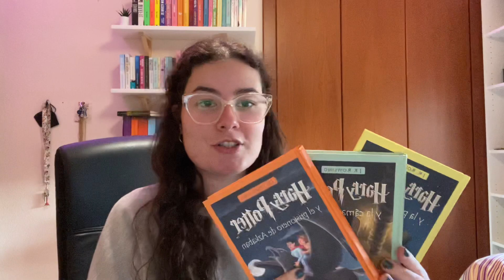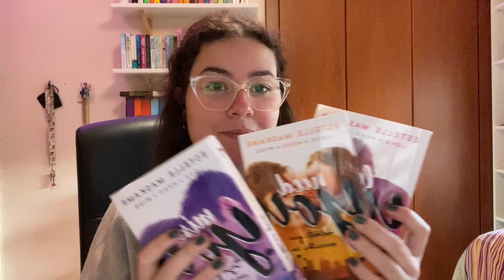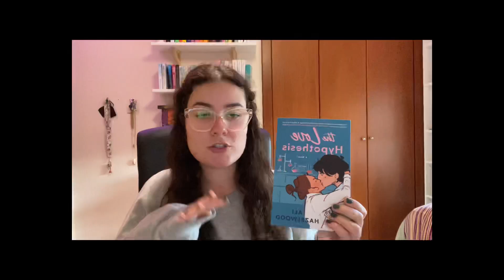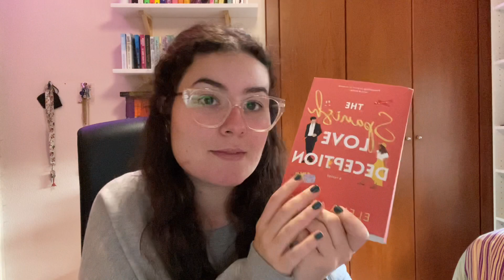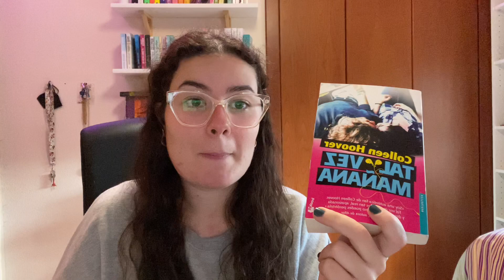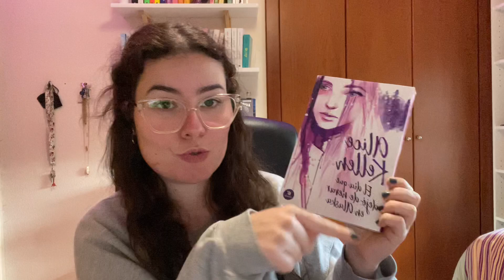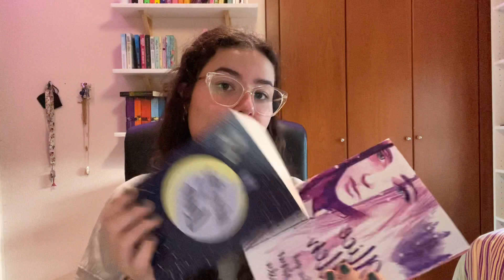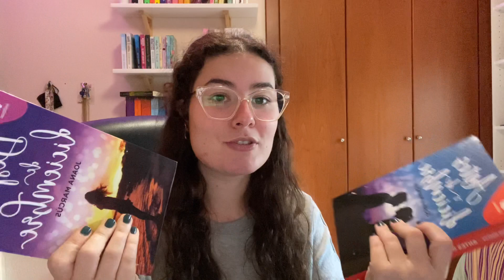libros a los que he dado 5 estrellas